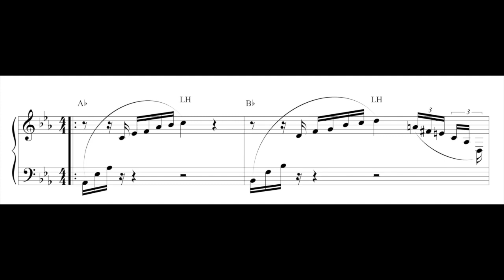Shane Ffrench keyboard solo. Transcription by Richard Moore.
Music Transcription by Richard Moore